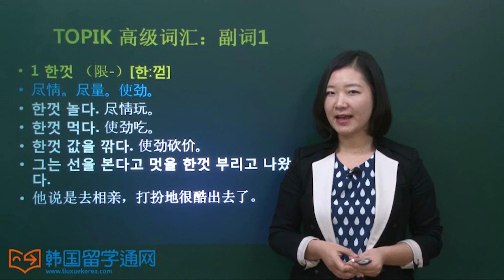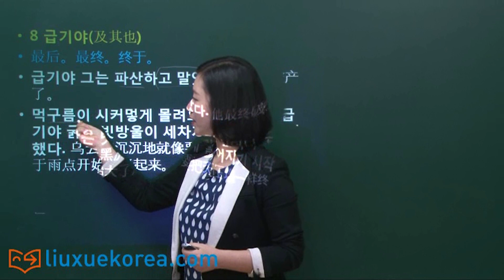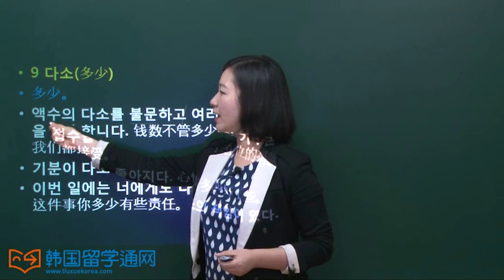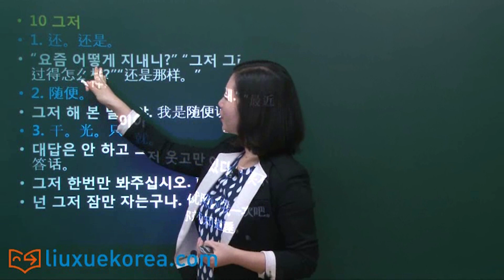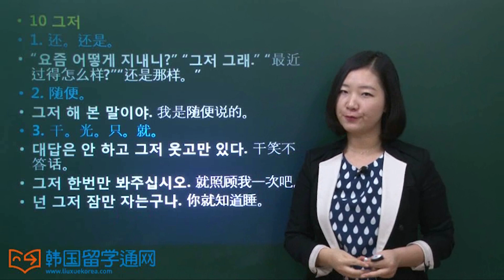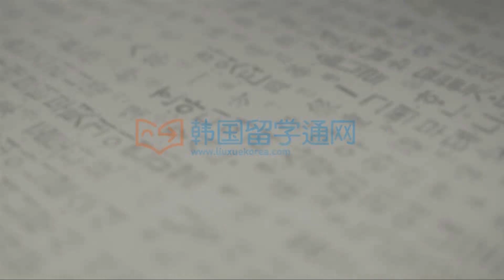★韩语学习 Learn Korean★ 第四十五讲 TOPIK 高级词汇 副词 45 (-토픽 고급단어 부사)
为了帮助大家充分备考韩语TOPIKII高级考试，李思皎老师为大家准备了TOPIK高级备考词汇汇总！
这节课是关于高级词汇的动词部分，希望对大家有所帮助！